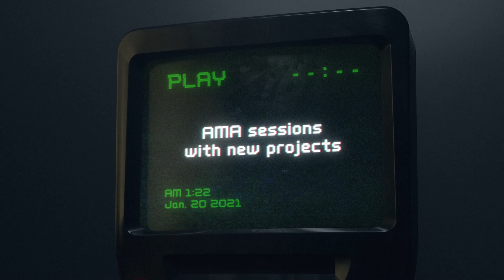Roundtable DAO TV - Trailer